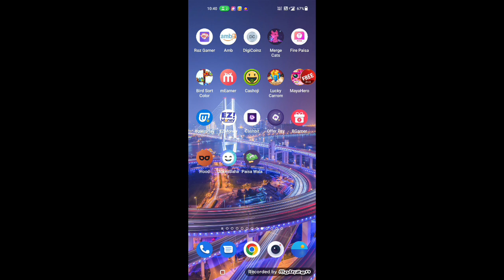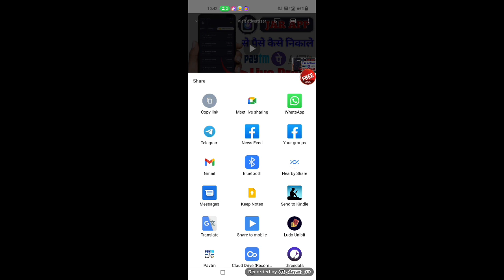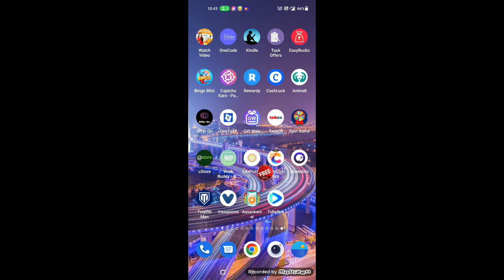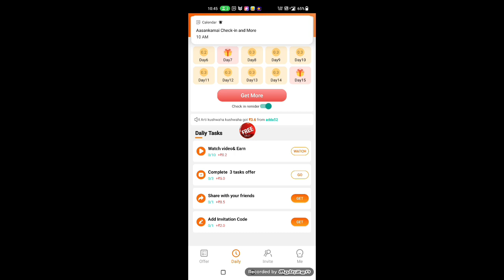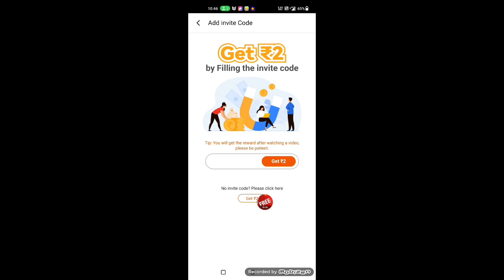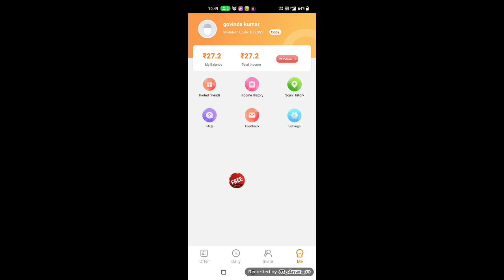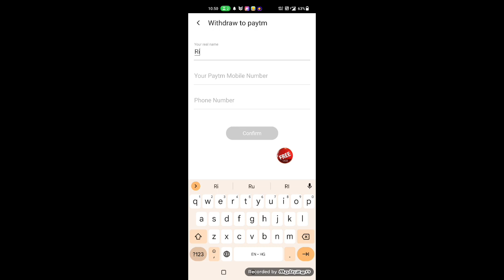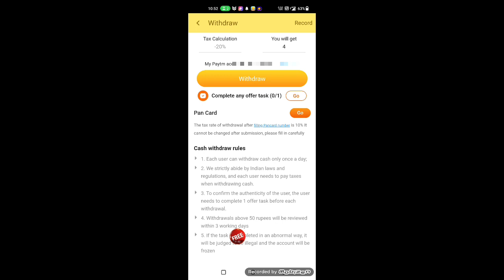Earn Daily ₹200 | ASANKAMAI App Se Paise Kaise Kamaye | Best Self Earning App 2022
Hii guys

Refferel Code:- 103UWV

हर रोज कमाए ₹20
Wizly App

Use My
Refferal code:MPZQ448

kamane wala app
paise kaise kamaye today
game khel kar paise kaise kamaye 2022
game khel kar paise kamane wale app
u store se paise kaise kamaye
upstox se paise kaise kamaye
earning app
rinku tech
kis app se paise kamaye
kis game se paise kamaye
kon se app se paise kamaye 2022
mobile se paise kaise kamaye 2022
paisa kamane ka
paise kamaye
100 coin 1 rupees earning app
aga app se paise kaise kamaye 2022
alphaess
app download karke paise kaise kamaye
app download karke paise kamaye
azora earning app
n berman
ustore
app download karke kaise paise kamaye
earning app upi cash
free app se paise kaise kamaye

 The purpose of making this video is only to increase the knowledge of the people so that they can avoid any kind of risk and work with their understanding.
 I am a YouTuber and not a consultant, my job is to share new information everyday.  There is a lot of fraud going on these days, so whatever money you invest, do it thoughtfully. Before investing money, do a thorough investigation, you may lose profit, invest money only on your own responsibility, in this our [Rinku tech]'s  There will be no contribution.  Nor do we have anything to do with the company, we only show you the plans of the company and do not advise you to invest money, whatever you do, take care of yourself wisely and with your own responsibility.

                                              [Thanks]